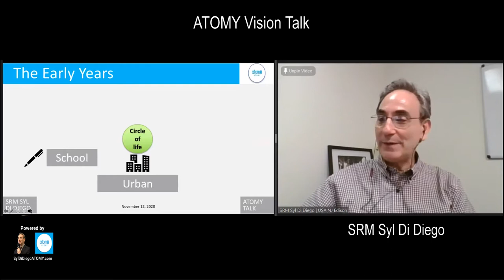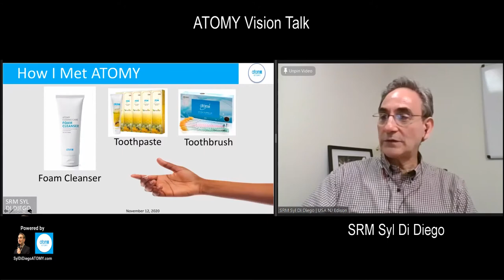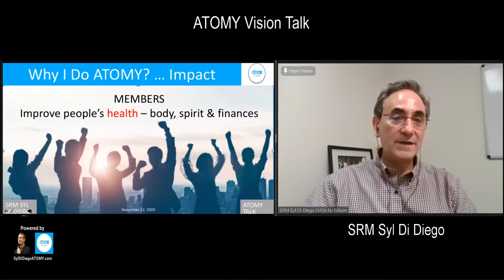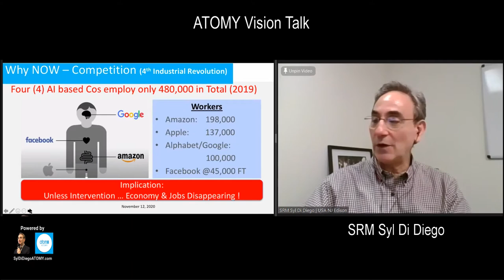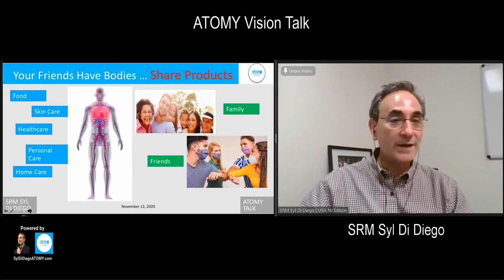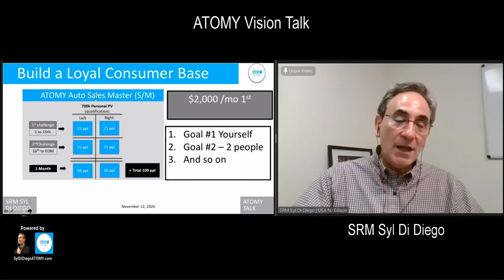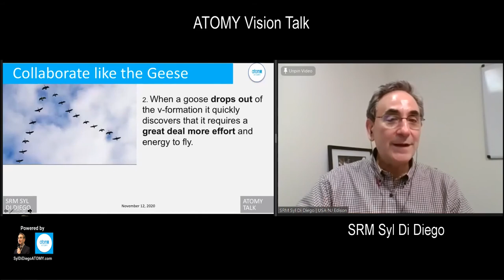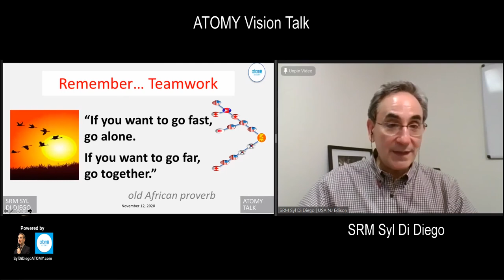ATOMY Vision Talk by SRM Syl Di Diego Nov 12 2020 [40 Min]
SRM Syl Di Diego shares the big ATOMY vision and opportunity: what is ATOMY, why ATOMY, and how to do ATOMY successfully with teamwork synergy. As an entrepreneur Syl shares how ATOMY fulfills his goal, especially in challenging economic times, to find a credible business system that produces real ongoing passive income for life.

0:00 Syl Di Diego’s STORY before ATOMY
2:45 My Income Sources Before ATOMY
5:06 HOW Syl Met ATOMY
9:53 WHY Syl Does ATOMY
13:33 Why Everyone Should Do ATOMY NOW
18:55 How to START and DO ATOMY
31:04 How to EXCEL in ATOMY with TEAM  Synergy

***RELATED VIDEOS by SRM SYL DIDIEGO***

Video recorded November 12, 2020 in United States.